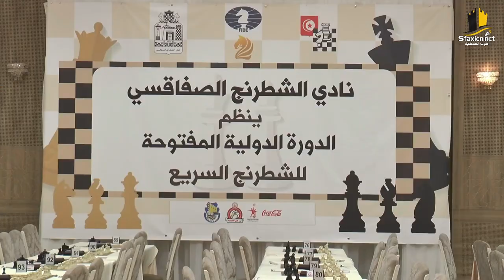بطولة صفاقس الدولية للشطرنج بمشاركة 420 لاعب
دورة صفاقس الدولية في الشطرنج 😍 بمشاركة 420 لاعب من 5 دول ♟♟ لأول مرة في تونس 🇹🇳 في مشهد ونظام ولا اروع❤❤ كان فيها التنافس مفتوح من سن 5 سنوات الى سن 80 سنة 🥇🏆